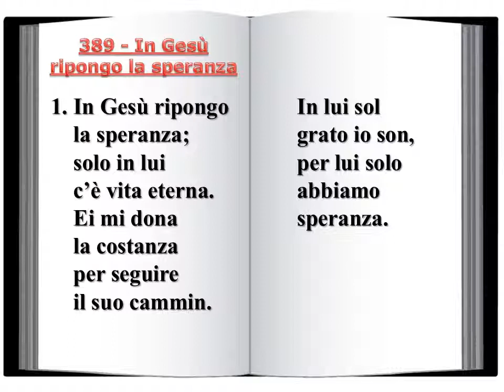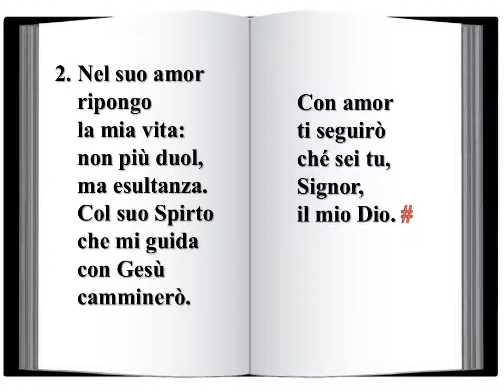389 In Gesù ripongo la speranza - Innario Chiesa Cristiana Avventista del Settimo Giorno 2014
389 - In Gesù ripongo la speranza